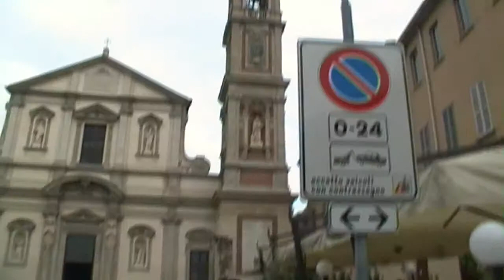Basilica di Santo Stefano Maggiore, Milano